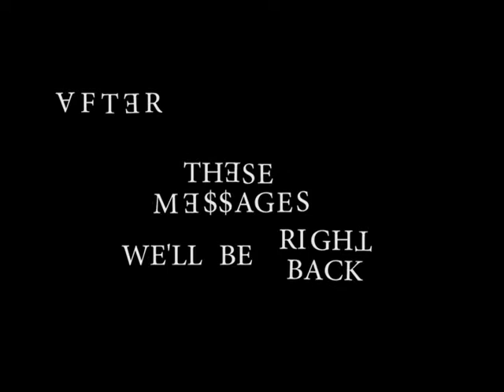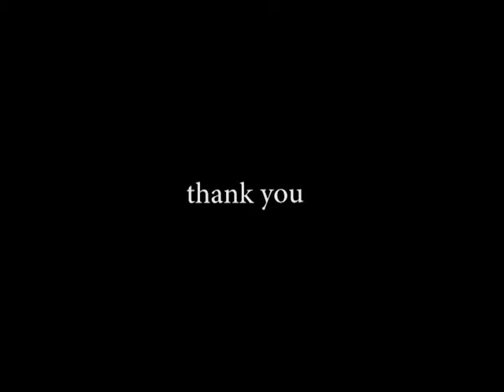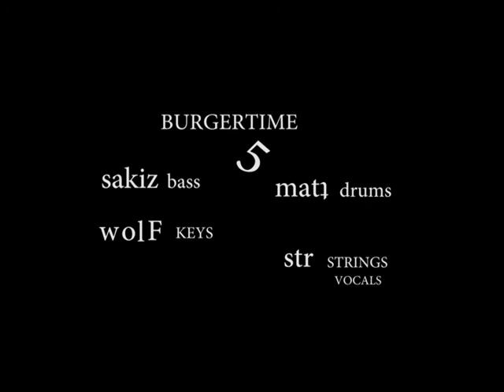studio part 3 shut your mouth